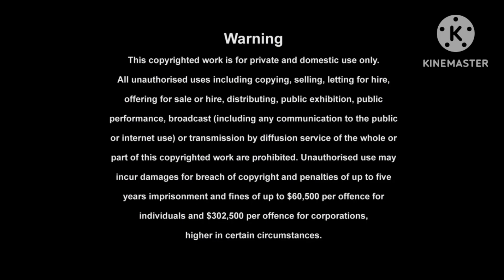Universal home entertainment UK warning screen (2012-2022).